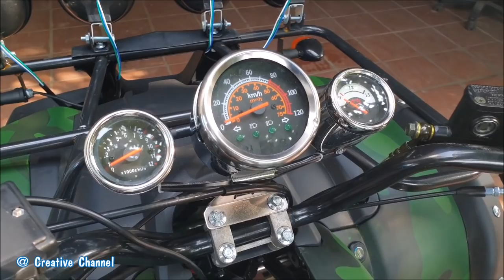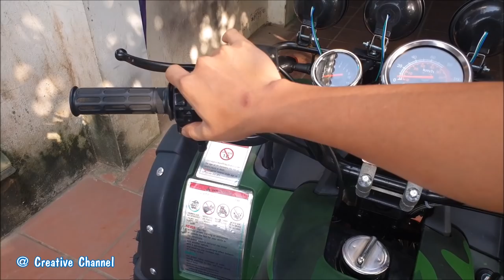Test and review ATV Quad Bike 250cc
In this video, i will test and review ATV Quad Bike 250cc
I bought it for $ 1400.